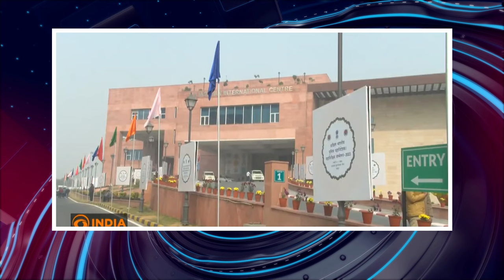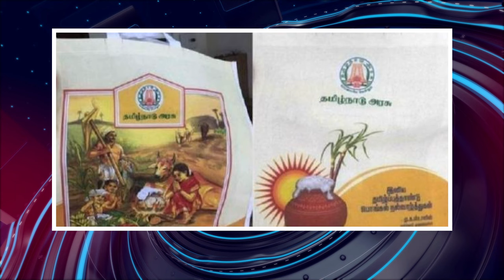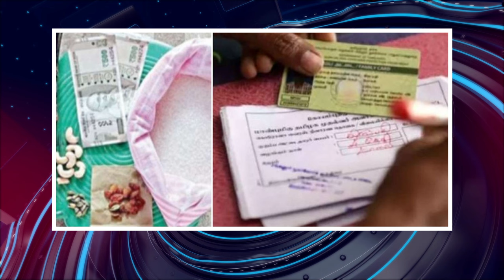பொதிகை பிற்பகல் 3 மணி எக்ஸ்பிரஸ் செய்திகள் [07.01.2024]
பொதிகை பிற்பகல் 3 மணி எக்ஸ்பிரஸ் செய்திகள்